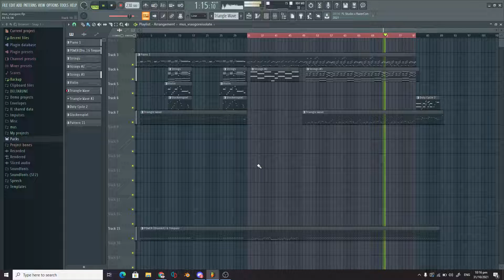ASGORE W.I.P (again?)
NNN Tomorrow, you are not gonna do it right?
Anyways, w.i.p of ASGORE
I've been procrastinating lmao